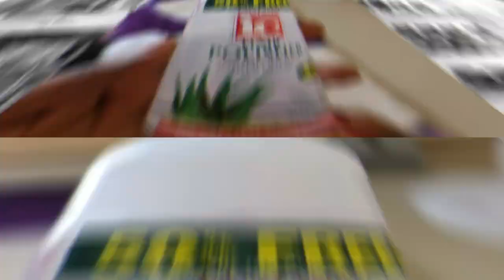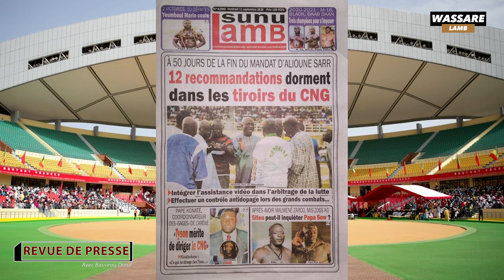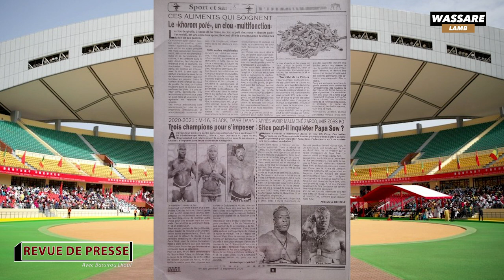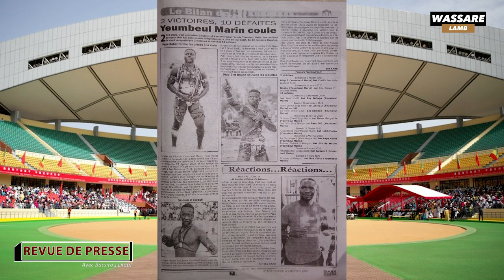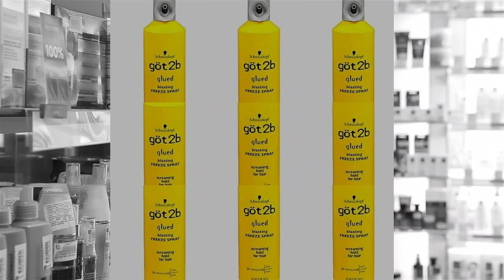Fin du mandat de Alioune Sarr, 12 recommandations dorment dans les tiroirs du CNG| Revue du 11/09/20